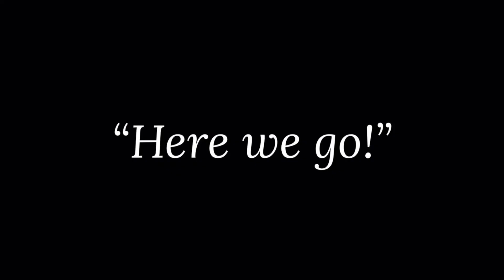W.I.P.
FINALLY SOMETHING NOT ABOUT THE WEEB TEAM-